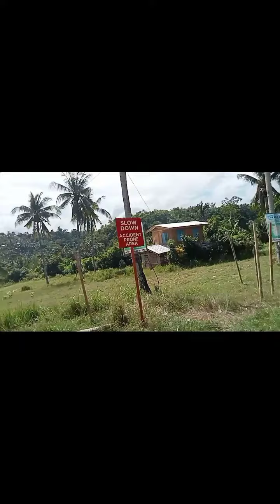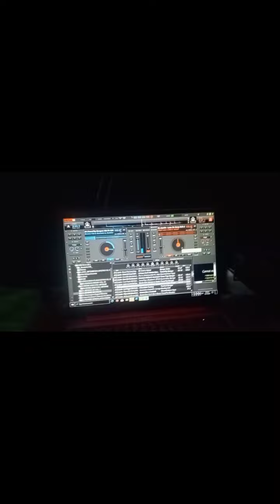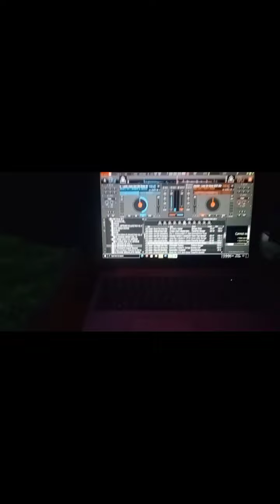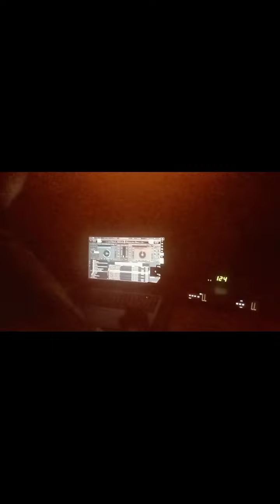service time birthday party ,, also mini disco , party mg damagan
,, another successful service,,, kahit pagod Masaya parin mapapawi Ang pawis at pagod pg Marami kasa sa Soundsystem,, tawanan lang Ang LAHAT Ng pinagdaan , 🤣 solit Ang pagod Lalo na naka music na nka soundcheck na Wala na poblima ,,,